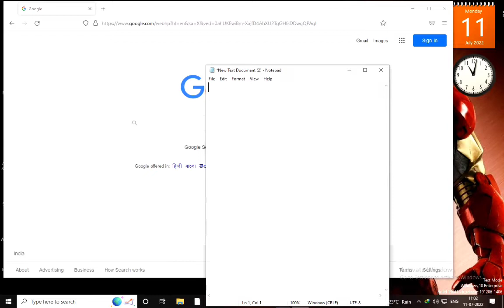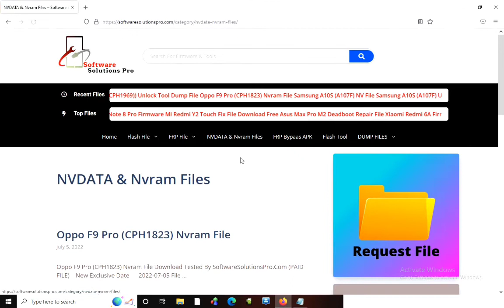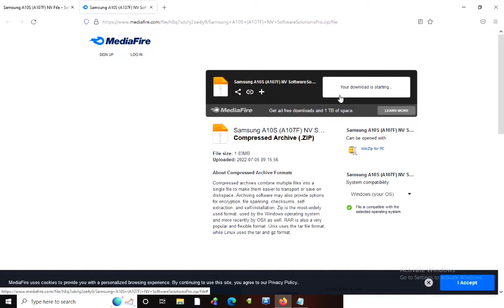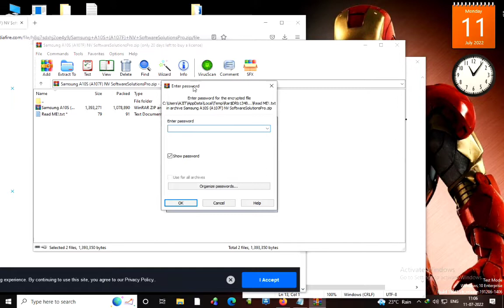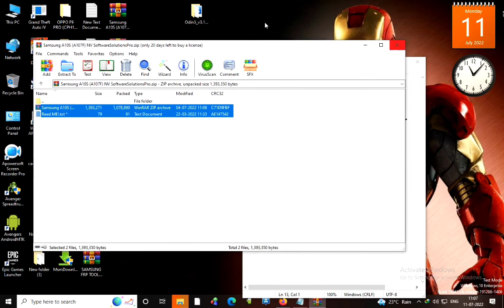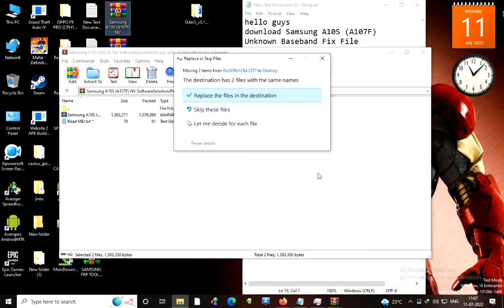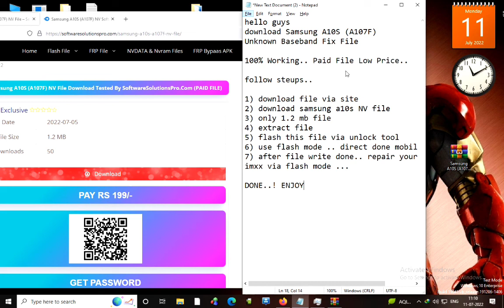SAMSUNG A10S (A107F) UNKNOWN BASEBAND FIX FILE | 100% WORKING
hello guys
Download Samsung A10S (A107F)
Unknown Baseband Fix File